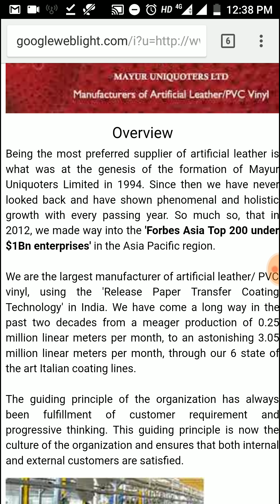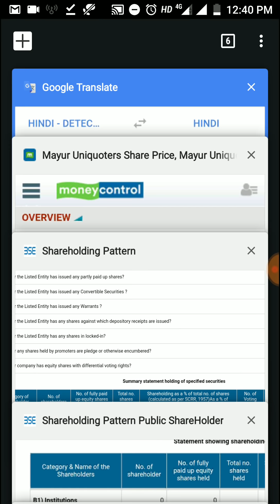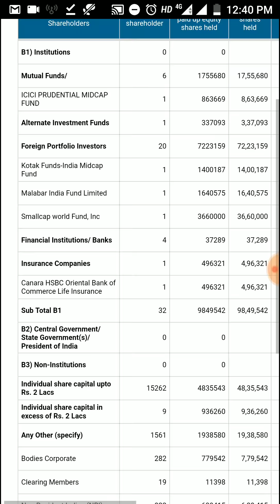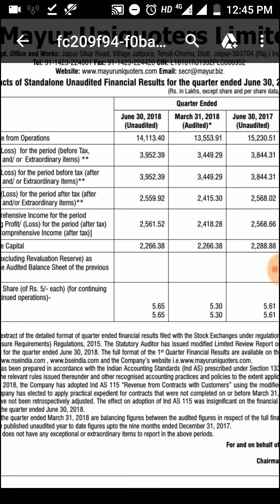Leather और PVC Vinyl बनाने वाली धाकड़ Company - अच्छे नतीजों से स्टॉक में आ सकती है तेज़ी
Leather और PVC Vinyl बनाने वाली धाकड़ Company - अच्छे नतीजों से स्टॉक में आ सकती है तेज़ी - Mayur Uniquoters Ltd

data source: moneycontrol, bseindia